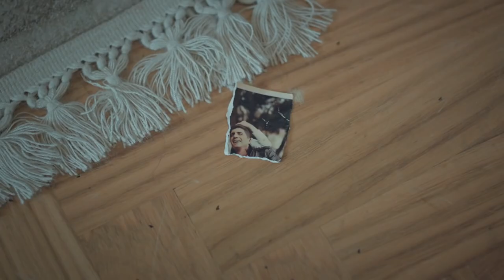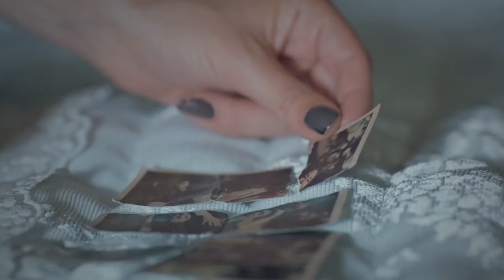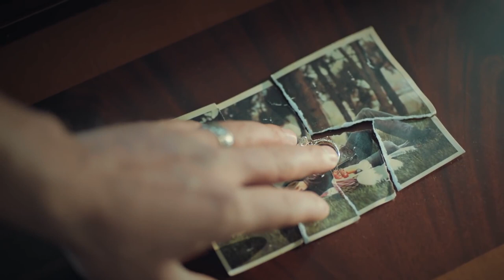Crazy Girl Wake Up 🎶 | Bride of Istanbul - İstanbullu Gelin